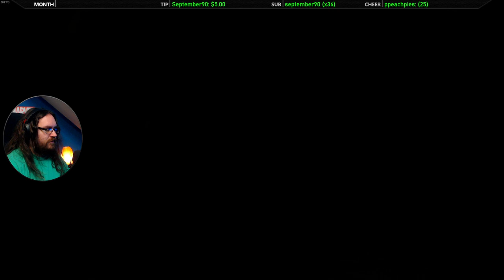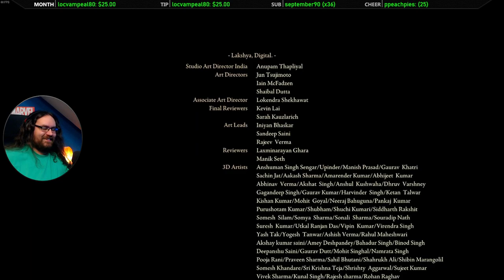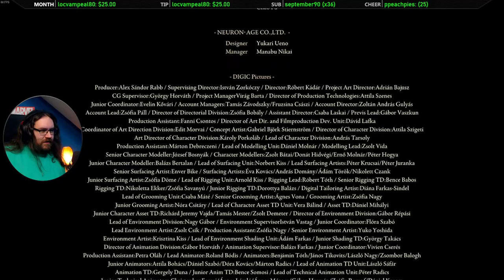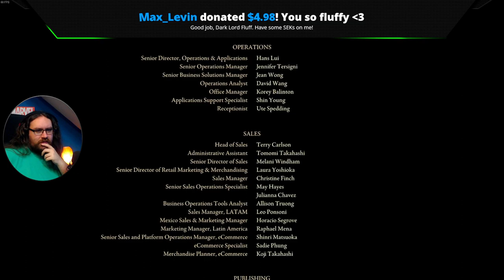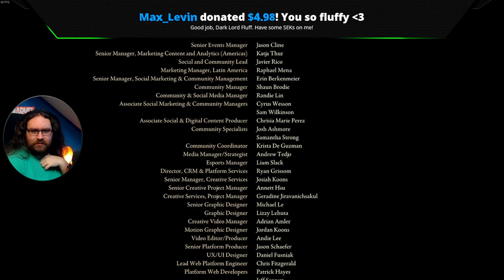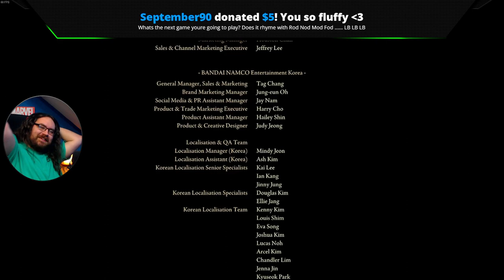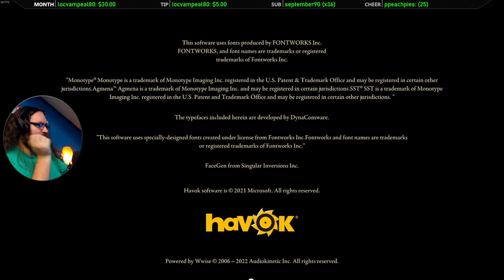Let's Play Elden Ring Pt. 16 | ENDING (Mohg, Fire Giant, Maliketh, Godfrey, Radagon, Elden Beast)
0:00 Testing my voice
1:33:22 Astel, Stars of Darkness (boss)
2:12:32 MOHG, LORD OF BLOOD (major boss)
2:58:30 FIRE GIANT (major boss)
3:13:57 Burning the tree with Melina
4:33:31 MALIKETH, THE BLACK BLADE (major boss)
5:18:07 Sir Gideon Ofnir, The All-Knowing (boss)
5:22:58 GODFREY / HOURAH-LOUX (major boss)
5:38:29 RADAGON OF THE GOLDEN ORDER
5:51:11 ELDEN BEAST (first appearance)
6:27:40 Age of the Stars ENDING